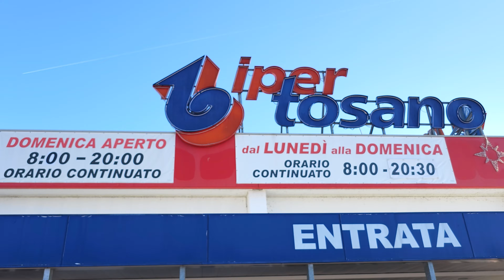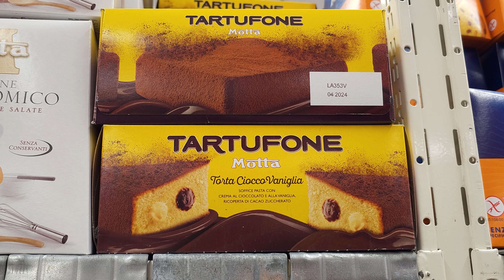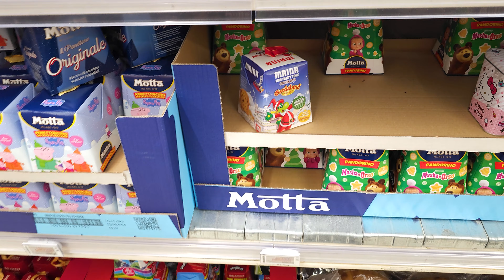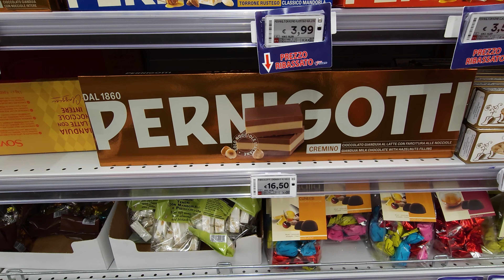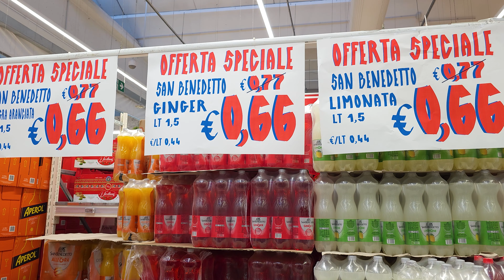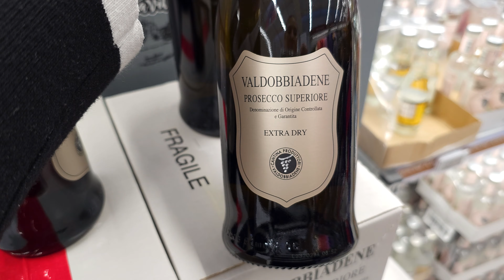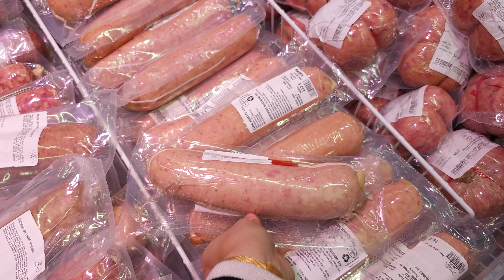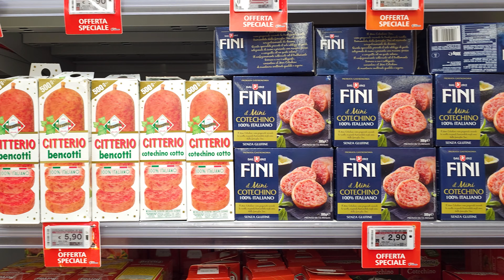SUPERMERCADO ITALIANO NO NATAL 😱 TODOS OS PRODUTOS QUE ENCONTRAMOS!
Nossos serviços personalizados ⬇️
💻 Consultoria de vida na Itália
🔎 Busca de certidões para reconhecimento da cidadania Italiana
📄 Documentos italianos (Codice fiscale, Identidade, SPID e outros)
🚘 Transfer aeroportos

💰 WISE: cadastre-se e faça a primeira transferência sem taxas até R$3.000,00!

Ciao ragazzi!
Eu sou a Giorgia, uma Brasileira por acaso. Isso mesmo!
Filha de pai italiano e mãe brasileira, nasci no Brasil e vim pra Itália com poucos meses de vida, onde passei toda minha infância e adolescência. Em 2012 nos mudamos para o Brasil e morei em Vitoria (ES), quando em 2018, decidi voltar para a terra da bota! Nesse canal compartilhamos com vocês nossa vida na Itália, experiências por aqui, dicas sobre a burocracia italiana, passeios na Itália, viagens pela Europa e muito mais.